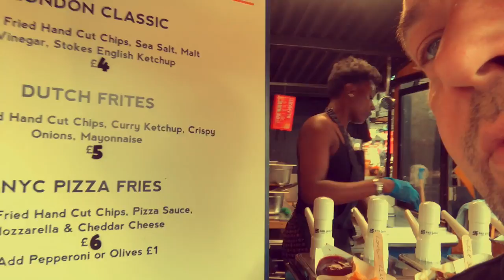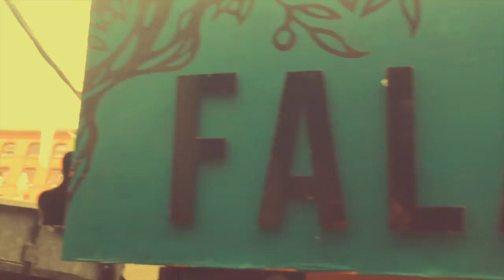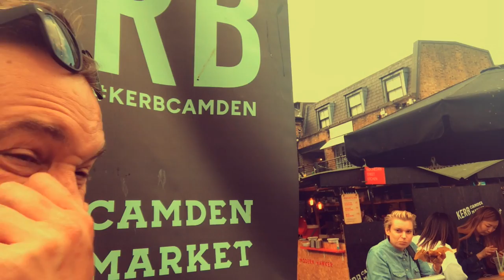Bisior i Anna w Londynie - Falafel przepis na wielkie żarcie (ZRENKI PRODAKSZYN)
Co jeść w podróży? Bisior i Anna w Londynie. Falafel przepis na wielkie żarcie. Camden town food. Amatorski zapis ich wielkiej przygody. Uwaga w filmie pojawiają się sceny jedzenia. Oglądasz na własne ryzyko. Najdroższe frytki. Besos.